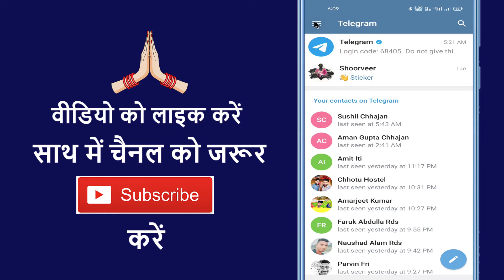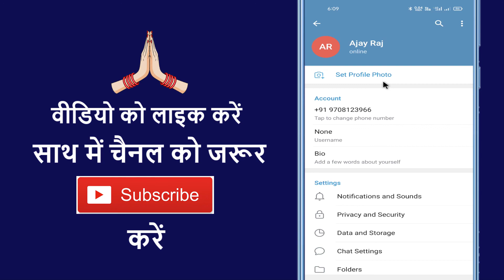Telegram Par Name Kaise Change Kare ~ How To Change Name In Telegram ~ Telegram Me Naam Kaise Badle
Aaj ke is video me ham batane vale hai ki telegram par name kaise change karte hai

➡ Queries Solved

1. Telegram par name change kaise kiya jata hai
2. Telegram mein naam kaise badlen
3. Telegram me name kaise change hoga
4. How to change your name in telegram app
5. Telegram app name change